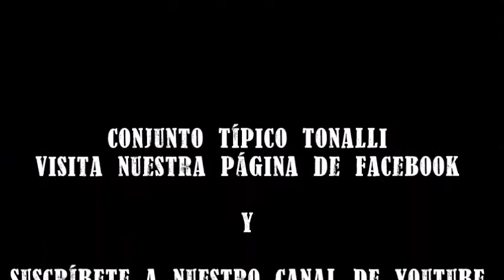La Norteña . Salterios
Canción de Eduardo Vigil y Robles interpretada por el Conjunto Tipico Tonalli